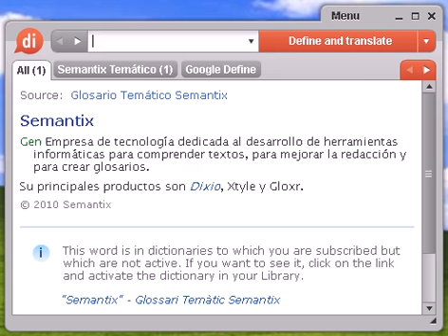Definición de vivacidad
Source:  Tesauro Español (OpenThesaurus) vivacidad 1 jovialidad, broma, alegría, animación, entusiasmo, marcha, optimismo, entretenimiento, diversión, placer, fiesta, jarana, vacilada, goce 2 vitalidad, dinamismo, empuje, ánimo, vida, brío, vigor, energía, fortaleza, fuerza © OpenOffice.org

vivacidad, diccionario, define, definir, significado, español, castellano, Dixio